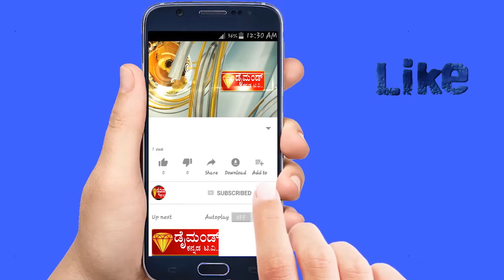ಜಿಲ್ಲಾ ಮಾಧ್ಯಮ ವಕ್ತಾರರಾಗಿ ಮುದ್ದನ ಘಟ್ಟ ಮಹಾಲಿಂಗೇಗೌಡ ರವರು ಆಯ್ಕೆ.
DIAMOND KANNADA NEWS ಮಂಡ್ಯ ಜಿಲ್ಲಾ ಮಾಧ್ಯಮ ವಕ್ತಾರರಾಗಿ ಮುದ್ದನ ಘಟ್ಟ ಮಹಾಲಿಂಗೇಗೌಡ ರವರು ಆಯ್ಕೆ.